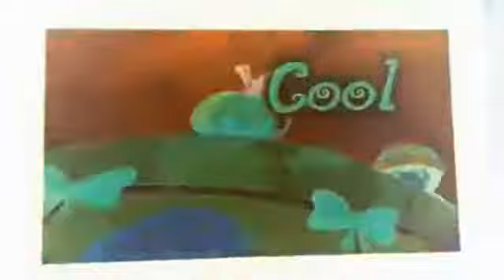Strawberry Shortcake Theme Song Season 3 And Season 4 G Major (2x Speed)